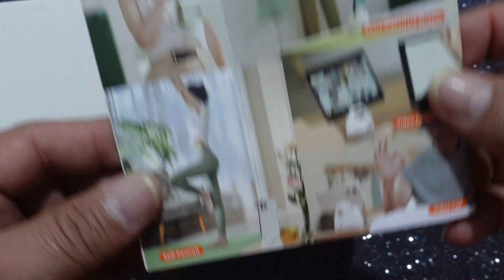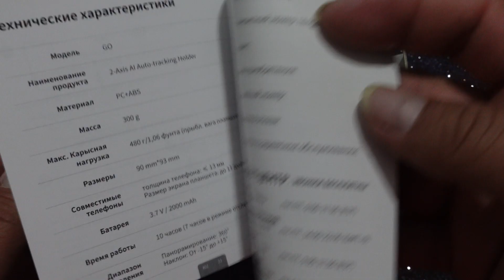No necesitaras que alguien te grabe tus videos__Hohem GO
seguimiento únicos de 2 ejes] Equipado con un seguimiento superior de 2 ejes en un ángulo de paso de 30 grados y rotación infinita de 360 grados, el hohem GO trípode está por delante de otros trípodes de seguimiento automático de la cara.
[Sensor AI independiente, sin restricciones de aplicación] Diseñado con un sensor AI independiente, el soporte para teléfono de seguimiento automático hohem GO identifica y rastrea su cara de forma independiente sin necesidad de ninguna aplicación, Bluetooth o conexión a Internet.
[Control de gestos fácil para disparos manos libres] El soporte de teléfono hohem GO para grabar es fácil para todos. Sin ajustes o ajustes complejos, puede iniciar el seguimiento haciendo un gesto "OK" y detener el seguimiento haciendo un gesto "CINCO"
,[Compatible con teléfonos y tabletas] La ranura del dispositivo del trípode de seguimiento de cara automática hohem GO se puede ajustar dentro de 0,51 pulgadas, y la capacidad de peso es de hasta 1,06 lbs. Esto hace que sea posible recortar casi todos los teléfonos y un máximo de 11 pulgadas tabletas.
[La Batería grande 2000mAh proporciona seguimiento 10 H] Equipado con una batería incorporada de gran capacidad 2000mAh, el trípode de seguimiento facial admite 2 horas de carga rápida y puede funcionar hasta 10 horas con una sola carga completa.